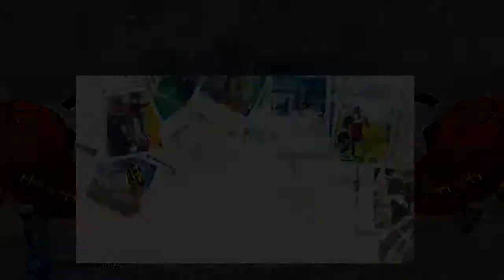PRESENTACIÓN NECISER REASCOS Y RUEDA DE PRENSA ATL SAQUISILÍ